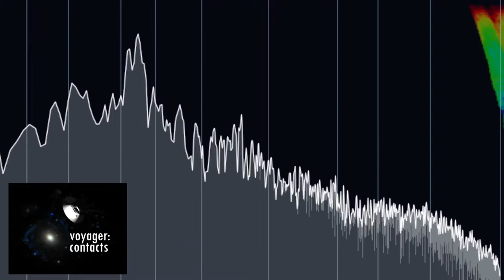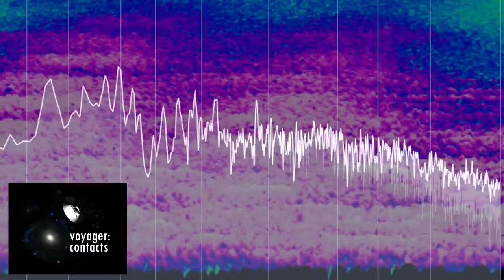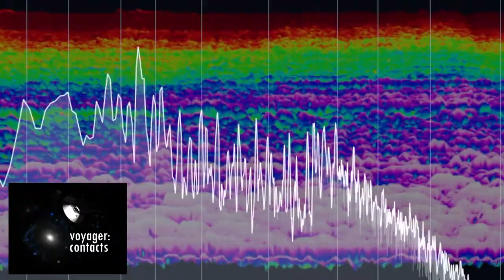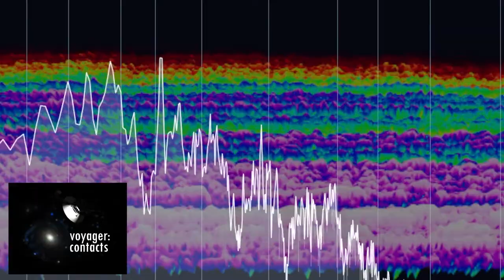Voyager: Contacts - First Contact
On September 5, 1977 Voyager 1 launched from Cape Canaveral on an ambitious tour of the outer solar system, with a record attached to its body telling the story of earth in sound in case it was ever found. It ultimately became the first human object to leave our solar system and enter interstellar space. I wondered about what such an amazing journey would be like from Voyager's point of view, expressed in the truly universal language of music.The idea came to me in early 2021, and it was one of those ideas that just kept coming back with different expressions the more I worked on it and tweaked certain sounds and themes, integrating some MiniBrute tracks with digital to get the right feeling of what I'd imagined.More than all of that I hope you enjoy it as much as I did making it.

We are 40,000 years into our journey approaching Gliese 445 (AC +79 3888), a red dwarf star not thought capable of sustaining life on planets orbiting it. Although many of our instruments have stopped working, we're still there as a rhythmic pulse as we pass nearby.

(from Voyager: Contacts, released June 19, 2021 by Relativistic Mass on Bandcamp.  The photo art is courtesy of NASA/JPL.)